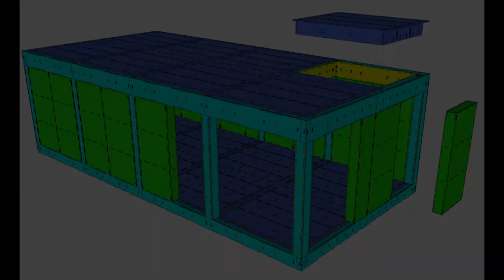Open Source Digital Construction - Community Cafe - Wikihouse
45m2 Community cafe in the park for charity - Friends of Cotteridge Park

Digitally-manufactured building system - Blackbird Structural Construction Set developed by Wikihouse.